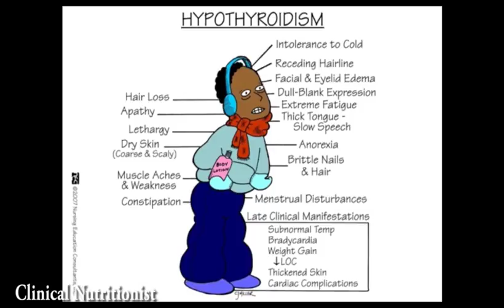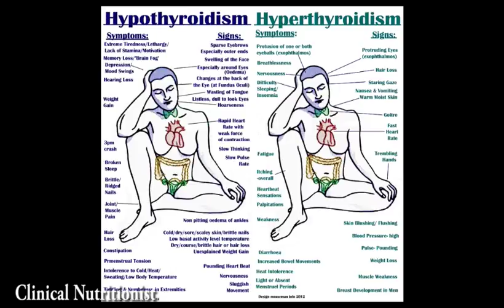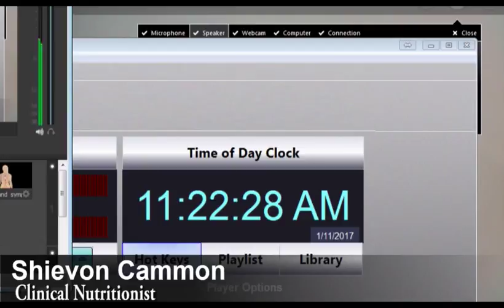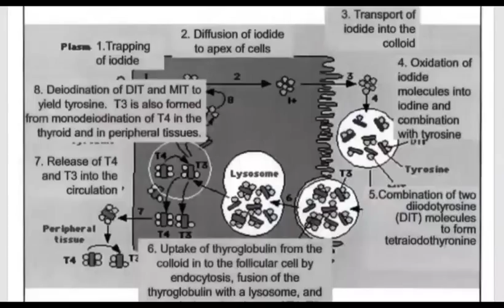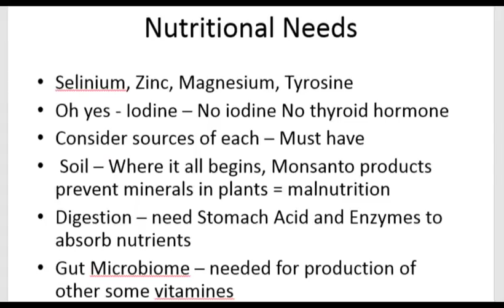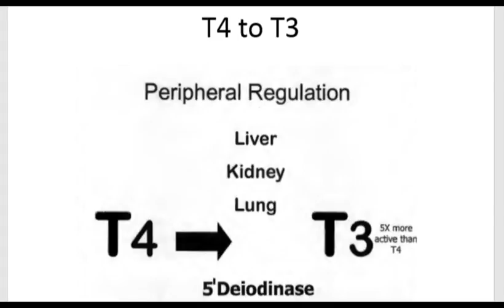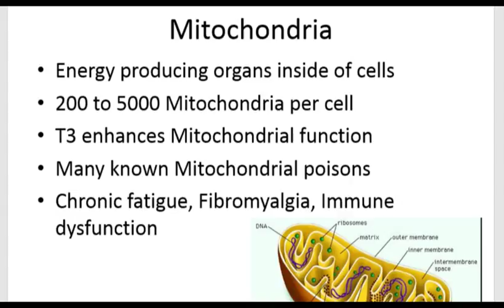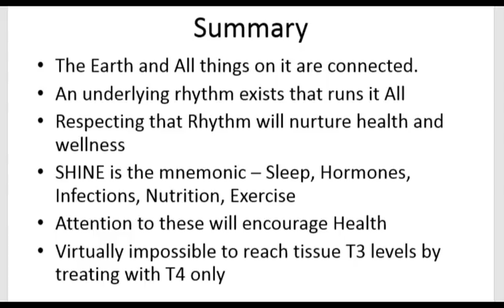Thyroid Problems - NuWellness TV with Dr. Cherilyn Lee and Dr. Robert Mathis M.D.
Dr. Lee and special guest Dr. Robert Mathis M.D

Does Your Thyroid Cause Problems in the Bedroom?  Thyroid Problems Can Affect Both Men & Women

co-host: Clinical Nutritionist - Shievon Cammon